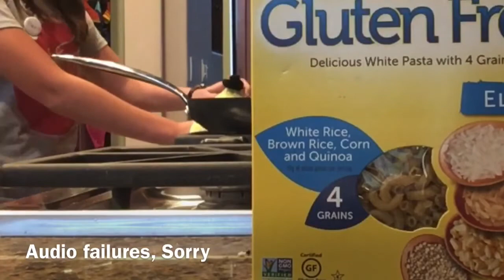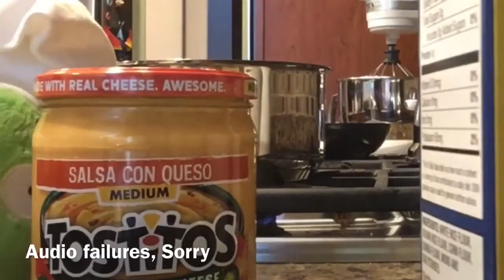Cooking with Chef Piggy S1-E4: Cooking Competition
Chef Piggy has a competition with Chuck Handsome, making Mac’n’Cheese. Chuck is making scrambled eggs.